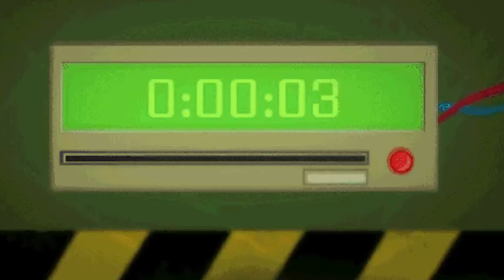SS13 - TFW Nukie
Nukies is pretty funny i wont lie, but also very fun (as long as you actually manage to like...not lose instantly. )

Server TG Terry